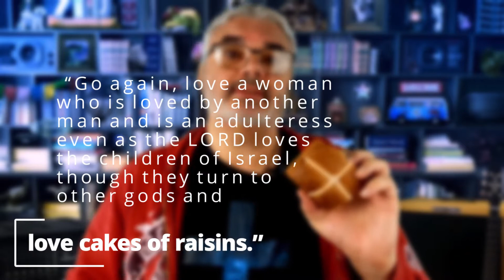Are Hot Cross Buns and Cakes of Raisins in the Bible?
Are Hot Cross Buns and Cakes of Raisins in the Bible? Why does it seem that God hates these fruity spicy buns? They shouldn't be evil, they are just cakes and buns. In the bible in Hosea 1:3 it clearly states that God thinks that the people of Israel are going after and woshiping other gods and Cakes with Raisins. What is he suggesting here, ITS JUST A CAKE!